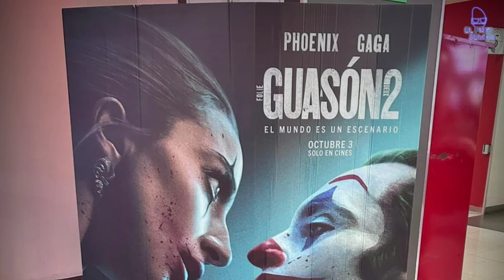NO VEAN EL JOKER 2 Zzzzzz 😴 | Mejor hubiera ido al CHONGO